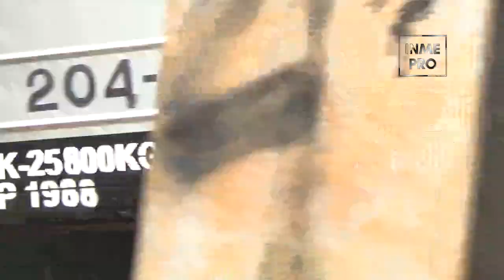Hunting KRL Masinis sombong tidak bunyikan klaskson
adit sopo jarwo naik kereta api,animasi kereta api,announcer kereta api,
kereta api babaranjang,kereta api bima,kereta api bengawan,
kereta api commuter line,kereta api cc 204,cara naik kereta api bagi pemula,cara pesan tiket kereta api online,cara pesan tiket kereta api di kai access,cara cetak tiket kereta api,cara membuat kereta api di minecraft,
kereta api first class,kereta api fajar utama solo eksekutif,kereta api filipina,pt kereta api indonesia,pt kereta api,pt kereta api indonesia persero,pt kereta api logistik,pt kereta api pariwisata,pt kereta api borneo,
pt kereta api persero,pt kereta api indonesia - daop 2 bandung,pt kereta api indonesia tuntut,pt kereta api tutut,kereta api game,kereta api garut,
kereta api gumarang bisnis,kereta api garut cibatu,kereta api gajayana,
kereta api gerbong,kereta api gede,kereta api gajah,
gta mod kereta api indonesia android,kereta api hitam,kereta api hijau,
kereta api halloween,kereta api hantu kartun,kereta api harina,
kereta api hantu manggarai.kereta api hunting,kereta api hujan,kereta api hantu kartun lucu,kereta api hantu lucu,hunting kereta api,hantu kereta api,
hunting kereta api ngebut,harga tiket kereta api jakarta jogja,
hunting mainan kereta api,hunting kereta api 2022,
hitam hitam kereta api preset,hantu di kereta api,
hantu kereta api kartun,hai tayo kereta api,kereta api indonesia raya,
kereta api india,kereta api indonesia jaman dulu,kereta api ikan,
kereta api inggris,kereta api indonesia tercepat,kereta api indonesia lagu,
kereta api indonesia roblox,kereta api indonesia minecraft,
kereta api itu,kecelakaan kereta api di lamongan 9 maret 2022,
kereta apil 9 l9

Saat terpuruk, mereka seperti kehilangan gairah hidup dan sering kali putus asa. Dalam situasi itulah yang membuat seseorang membutuhkan motivasi untuk kembali bersemangat

Mohon dukungannya dengan SUBSCERIBE Channel ini